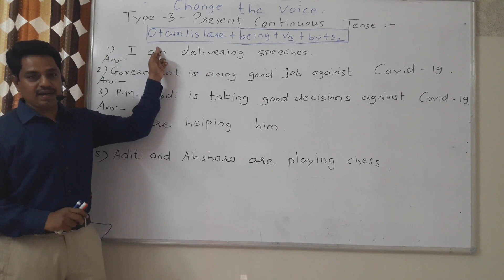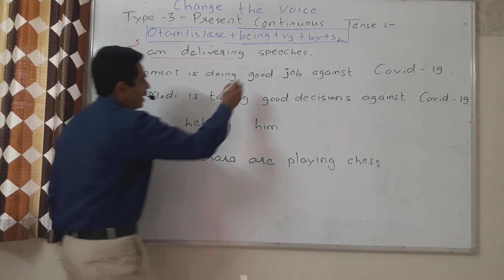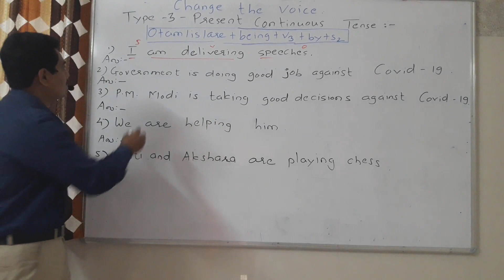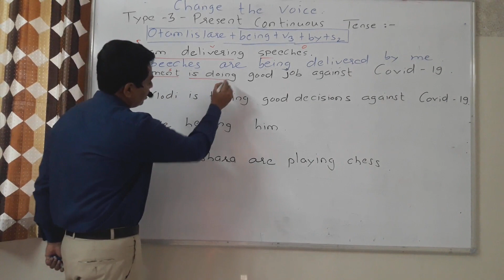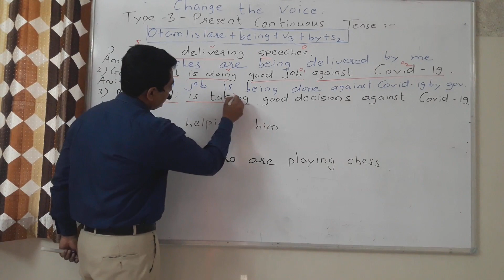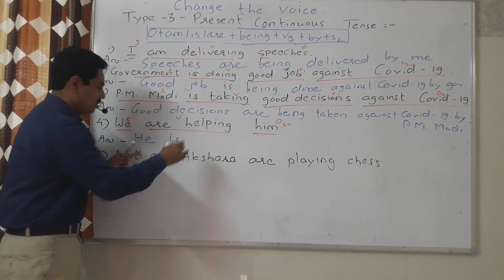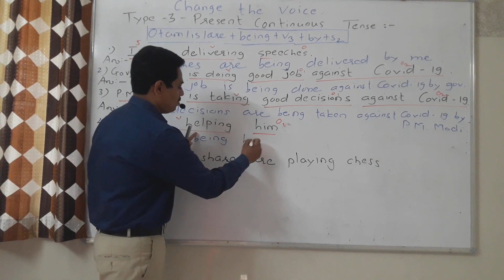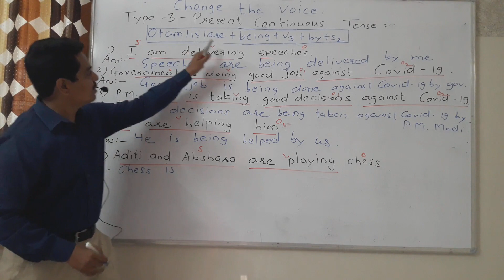PASSIVE VOICE OF PRESENT CONTINUOUS TENSE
Grammar- ACTIVE / PASSIVE VOICE